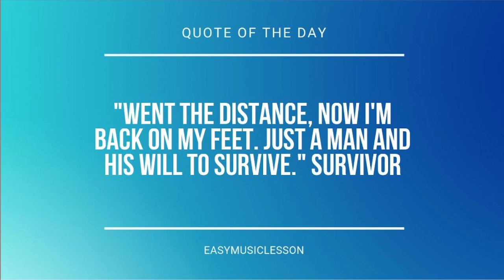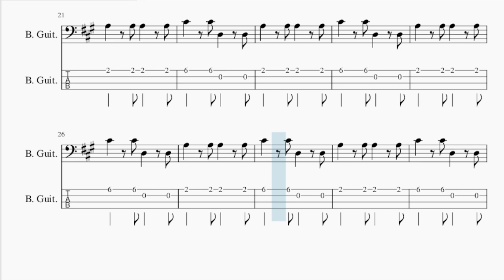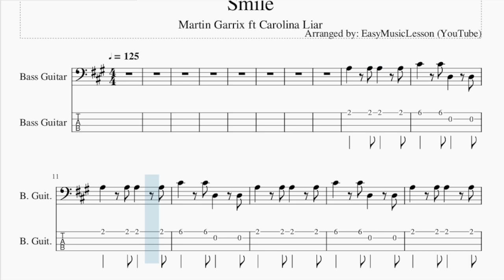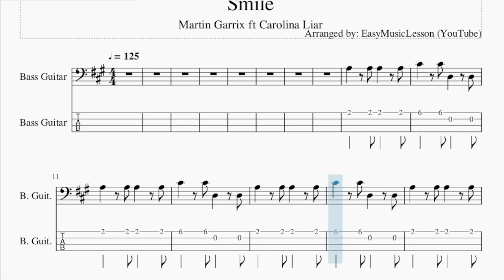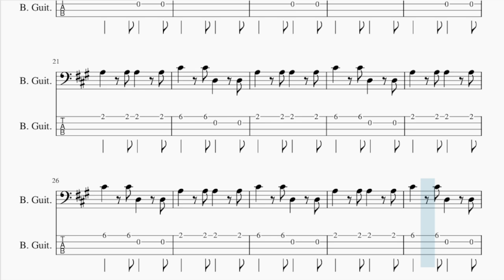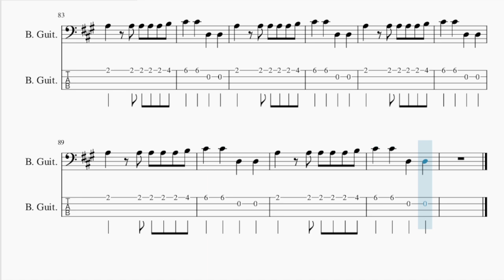How to play Smile by Martin Garrix ft Carolina Liar on Bass (Tutorial)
The easiest way to learn how to play Smile by Martin Garrix ft Carolina Liar on the bass. It's a bass tutorial for Smile by Martin Garrix ft Carolina Liar.

EasyBassLesson teaches you to play the your favorite instrument, through easy and simple animation so that you too can learn how to play Smile by Martin Garrix ft Carolina Liar on the bass easily. A bass tutorial with visual animation graphic.